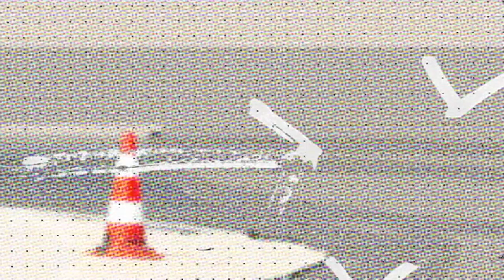ĆWICZENIA TECHNIKI / PRACA WZROKIEM / POZYCJA NA MOTOCYKLU / YAMAHA / HAMULEC / TURBO PABIANICE /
W filmie instruktor pokazuje i omawia ćwiczenia które poprawią twoją technikę kierowania motocyklem i zapewnią wynik pozytywny na egzaminie 👍
Dlaczego nakręciłem ten film?
Często spotykam się z kursantami w trakcie godzin doszkalających przed egzaminem państwowym i stwierdzam że godziny szkolenia podstawowego poszły na marne.Szkoda było czasu nie mówiąc już o kwocie za kurs która często odbiega od ceny rynkowej. Instruktorzy często w trakcie szkolenie śpią w autach a szkolenie tak naprawdę polega na wypożyczeniu motocykla którym będziemy jeździć na egzaminie.
Niestety często kursanci wybierają najniższą cenę uważając że dopiero po egzaminie zaczną uczyć się  jazdy.
I to nie do końca jest zgodne z prawdą ,ponieważ można znaleść szkolenie podstawowe które da nam dobre podstawy techniki kierowania motocyklem.
Niestety nie zawsze taka szkoła znajduje się blisko naszego miejsca zamieszkania lub pracy.
Na swoich kursach czy szkoleniach techniki jazdy mam osoby które potrafią dojechać na szkolenie po 100 km w jedną stronę  i więcej.
Zadaję często pytanie czy warto i otrzymuję odpowiedź że tak.
W trakcie mojego szkolenia podstawowego kursant nie ma czasu na nudę.
Ilość ćwiczeń jakie są wykonywane obejmuje wiele technik kierowania.
Pracujemy na szkoleniach podstawowych nad :
- pozycją na motocyklu,
- pracą wzrokiem,
- bezpiecznych manewrach z prędkościami powyżej i poniżej progu równowagi
- nie pomijamy zadań egzaminacyjnych ale one po naszych ćwiczeniach nie sprawiają kursantom problemów.
Chcesz nauczyć się techniki kierowania i poprawnej jazdy a nie tylko przez 20 godzin kręcić ósemki?
Wybierz nasze szkolenie 👍👍👍
Przekazywana jest również odpowiednia wiedza teoretyczna która pozwala na zrozumienie specyfikacji motocykla oraz wielu praw fizyki które w trakcie jazdy oddziaływują na motocykl.

📌 ĆWICZENIA W TRAKCIE KURSU WYKONUJEMY POD OKIEM INSTRUKTORA I KONIECZNIE W KASKU 😈

Zapraszamy na nasze szkolenie
instruktor nauki i techniki jazdy
Robert LwG 😁

📌 Nie czekaj tylko zapisz się :
      Kontakt do NAS:

95-200 PABIANICE
Zapraszamy 😁